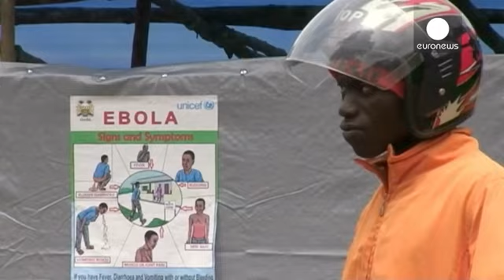هلع في سيراليون بعد إعلان وفاة طالبة بفيروس إيبولا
إصابة طالبة في الثانية والعشرين من العمر بداء إيبولا في سيراليون يعيد المخاوف من عودة الوباء الذي عصف بالمنطقة طيلة العام الماضي والذي قالت منظمة الصحة العالمية مؤخرا بأن قنوات تفشيه في غرب إفريقيا قد تمت السيطرة عليها.
الطالبة ماري جالُّو فارقت الحياة في مدينة ماغبوراكا  في شمال سيراليون في الثاني عشر من يناير الجاري.

طارق يساريفيتش الناطق باسم منظمة الصحة العالمية يقول:

"سيراليون كانت في فترة مراقبة دقيقة، لذا تم تشخيص هذا الحالة بسرعة شديدة، والآن يجب أن تُعطى الأولوية لتحديد الذين اتصلوا …